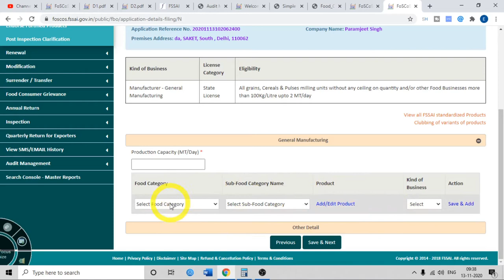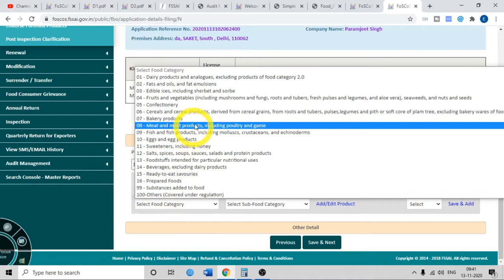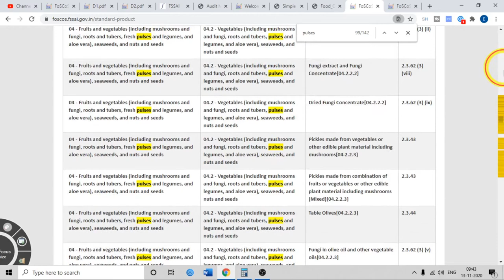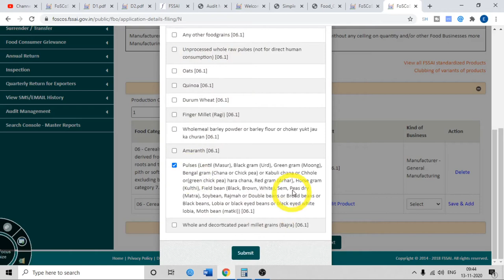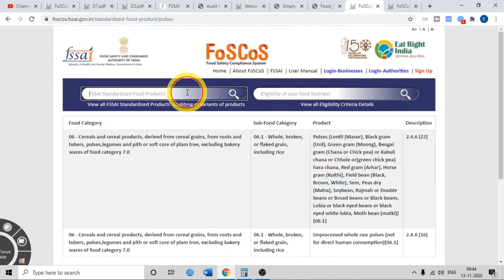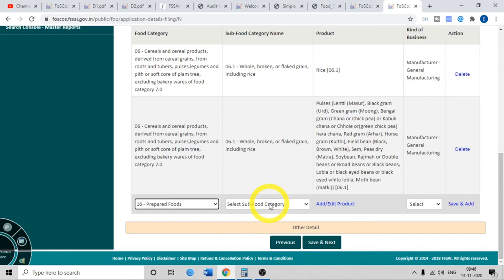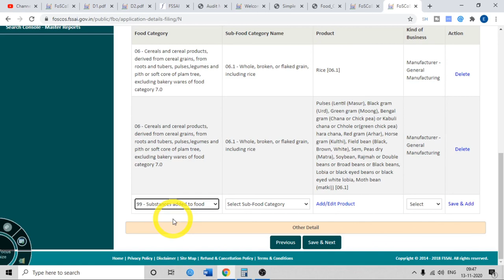How to select Food Category in FSSAI Licence | Guide to choose Food product category in Food licence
In this video we are discussing about how you can select the food category, sub food category and product. FSSAI has issued the standard list where all the food item which has been sanctioned by the fssai. And accordingly fssai has made one list and categorised all the standard food items.
FSSAI has made it mandatory that all the foods item should come under only  standard foods or proprietary foods and if there is any product which has been non specified then the same should be first approved by the FSSAI department.

Ask your all query on our application and get reply instantly.

CALL CONSULTANCY
If you have any doubt or query, you can take my consultancy.
I will call you and discuss with you all your query over call.

Call Consultancy charges are Rs 200

Steps to take the consultancy
1. Transfer amount Rs 200 on UPI Id : catusharmakkar29-1@okaxis
3. I will call you call ASAP